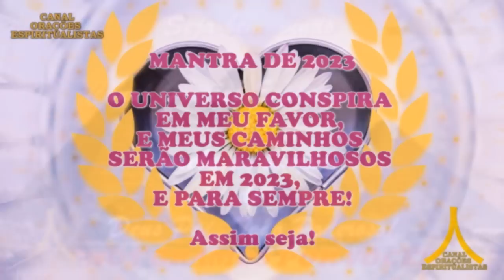Oração da Noite! Proteção com Ave Maria e Pai Nosso!